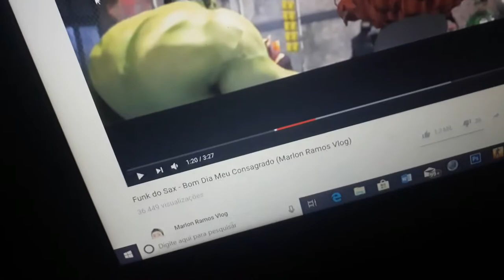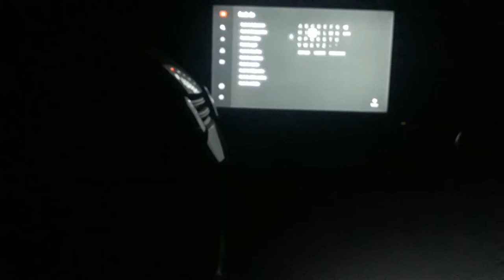ACORDEI MINHA MÃE COM O FUNK DO SAX 1 HR DA MANHÃ!! - TROLANDO MINHA MÃE